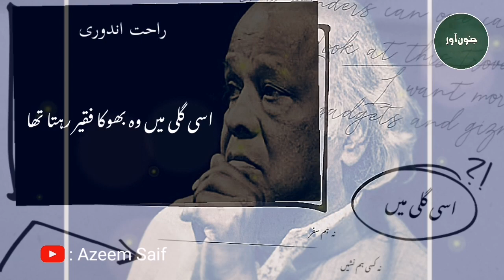Rahat indori best poetry | Dr Rahat indori shayari | Rahat indori status | Two lines urdu poetry